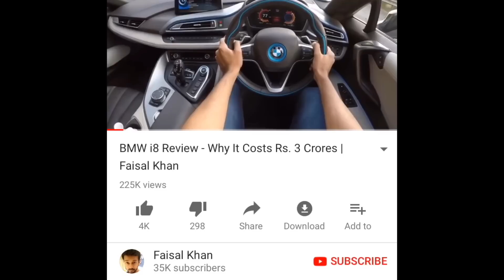BMW 6-Series GT Launch Party - 🎉🔥 | Faisal Khan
I attend the BMW 6-Series GT launch party in Mumbai and show you the event in this vlog.

Music Credits -